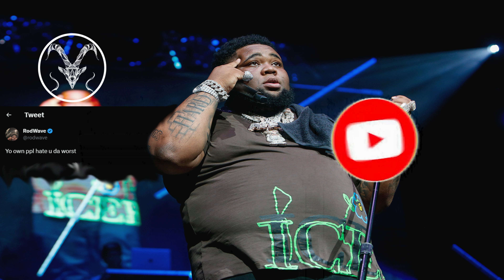[FREE] Toosii ft Rod Wave Type Beat | " Rolling Stone "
This beat is free for non-profit use. Purchase a lease or exclusive to use this beat.
Pricing
Non Exclusive : $25.00